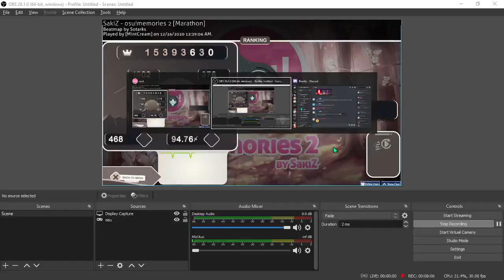FINALLY!!! | SakiZ - osu!memories 2 [Marathon] 25miss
finally got A rank on this map!

leik and sub or i will steal ur pp